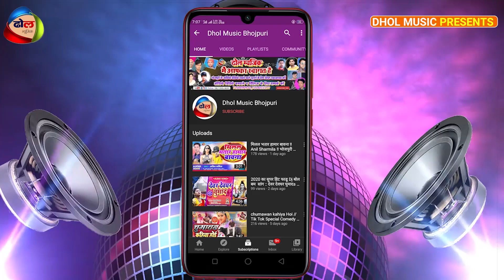अर्जुन राजा का न्यू भोजपुरी लोकगीत 2020 !! हामरा गांव के एगो लड़की हमपे मरेले ! Latest Bhojpuri Song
Song :- Hamara Gaw Ke Ego Ladki Hampe Marele
Singer :- Arjun Raja
Lyrics :-  Golu Singh
Camera :-
Editor :-
Director : -C M Chandan
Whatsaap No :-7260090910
© All Copyrights Reserved To Dhol Music Bhojpuri